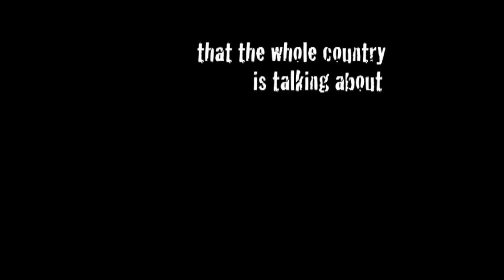La Ruta Maya trailer